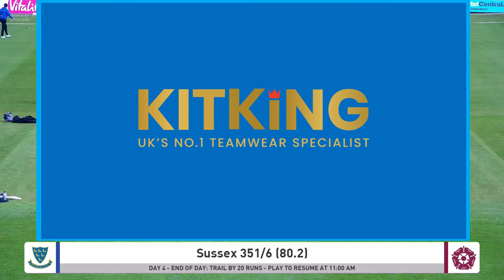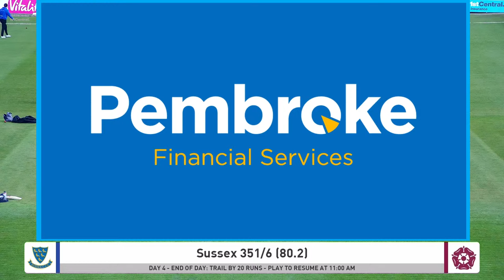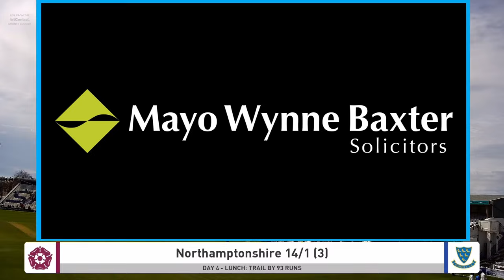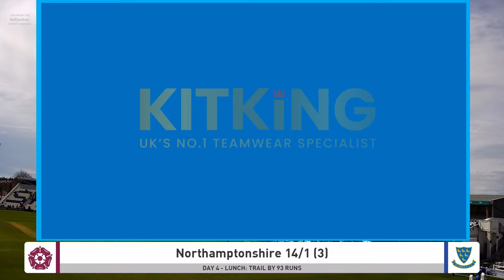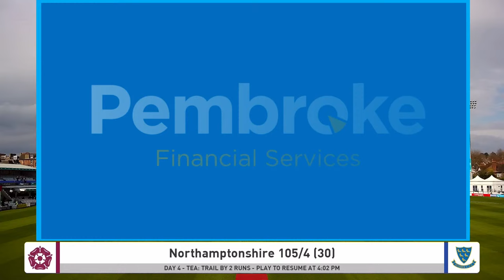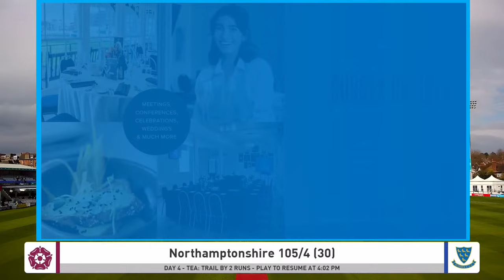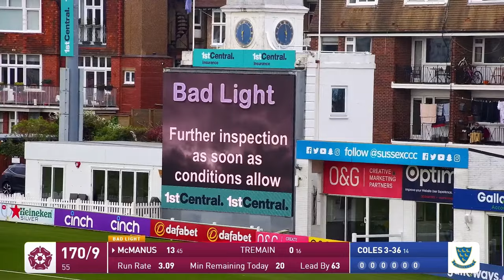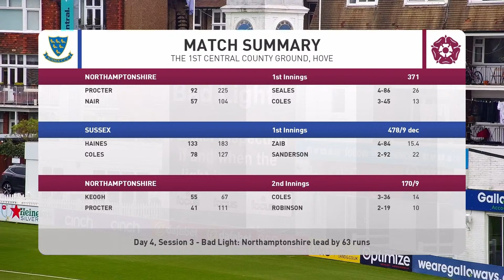Sussex vs Northants Live!🔴 | Vitality County Championship | Final Day!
Live from The 1st Central County The County Ground, Sussex